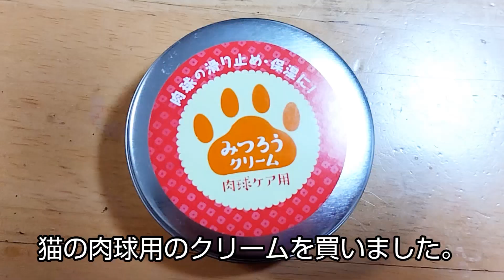あずかり子猫ちゃんがやって来た❗(6日目の様子)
今回は、あずかり子猫のキキちゃん、6日目の様子をお届けします😊

元旦から、大変な事が起こっていて、胸が苦しくなる日々が続いていますが、猫ちゃんを見て、少しでもホッコリ🤗してもらえると、幸いです😌

今年も、よろしくお願いしますm(_ _)m✨

お待たせしました！ (待ってくれてる人いるかな😅)

ウチには元野良猫の猫が2匹います。

3歳の黒猫チコちゃんと、1歳10ケ月の茶トラのぎゅうちゃんです😊

息子の友達から、諸事情があり、しばらく、野良猫の子猫ちゃんをあずかってくれないか？と連絡があり、病院の検査が陰性ならいいよ！とゆうことで、あずかりました😄

チコちゃんを保護した時はもう1歳位だったので、あずかる事になったキキちゃんは、保護した頃のチコちゃんより小さかったです。

寒いので、保護してもらえて良かった😭

ウチのチコちゃんは、最初から人懐っこかったけど、あずかり猫のキキちゃんは、全く人慣れしてなくて、近づくと、「シャーシャー💢」怒ってます😊💦

これは前途多難😓

でも、慣れた頃にはサヨナラか､、と思うと、もう寂しい😢

短い間だけど、精一杯、お世話させていただきます！😌❤️

※Youtube投稿の許可はいただいております。

みなさんも、見届けていただけると、幸いです(⁠ ⁠ꈍ⁠ᴗ⁠ꈍ⁠)✨

🐈‍⬛関連の猫動画🐈‍⬛

　🟤あずかり子猫ちゃんがやって来た❗

　🟤あずかり子猫ちゃんがやって来た❗(2日目の様子)

　🟤あずかり子猫ちゃんがやって来た❗(3日目の様子)

　🟤あずかり子猫ちゃんがやって来た❗(4日目の様子)

　🟤あずかり子猫ちゃんがやって来た❗(5日目の様子)